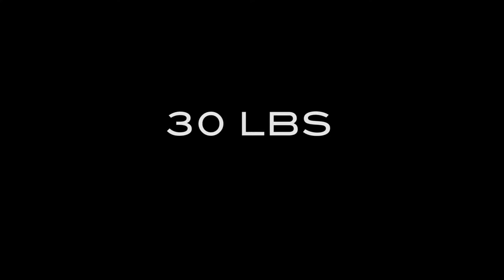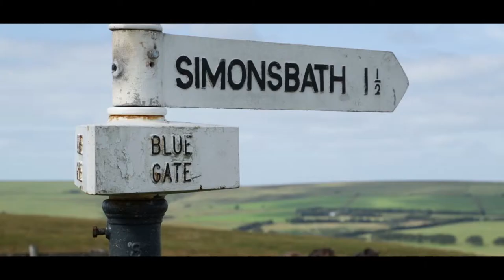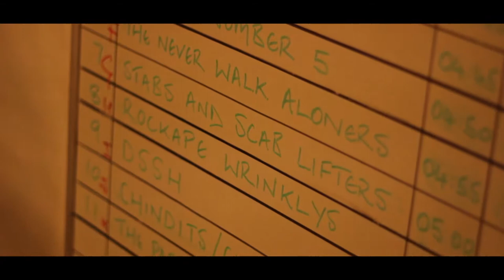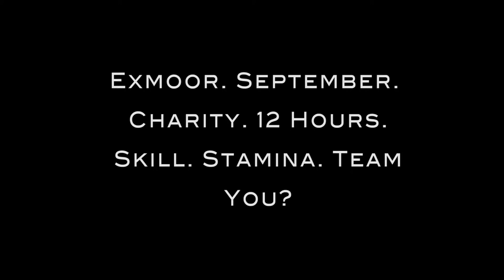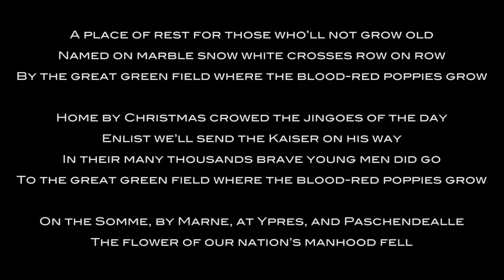Exmoor 30 30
This is a short documentary that we made for the Royal British Legion in september. In september the British Legion hold an event on Exmoor called "The Exmoor 30:30". It consists of teams walking either 30miles or 30km while they carry 30 lbs.

The event has been going since 2009 and has got bigger and bigger every year and to date has raised over £100'000 for the Royal British Legion